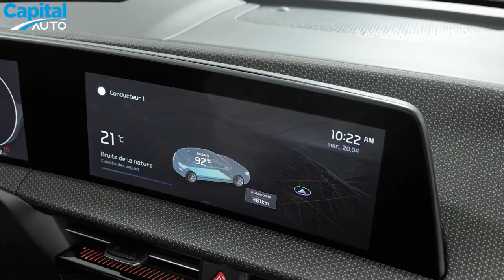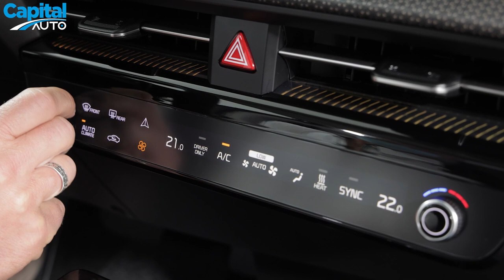Kia EV6 : nos premières impressions à bord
Capital a eu l'occasion de découvrir la nouvelle Kia EV6 quelques mois avant sa sortie en France. Design, ambiance intérieure, habitabilité… nos premières impressions sur ce crossover électrique, rival du Volkswagen ID4. Plus d'infos